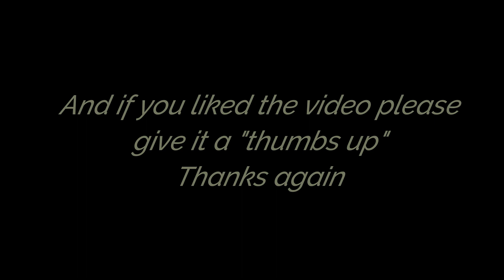Rosie at Pawtown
Rosie had a great time staying at Pawtown!